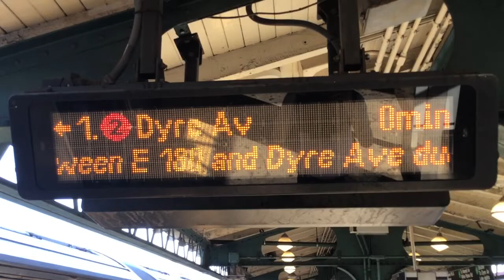R142 2 Train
06/15/2024